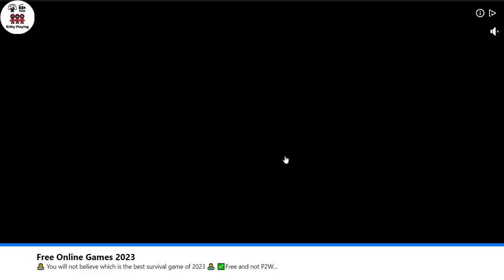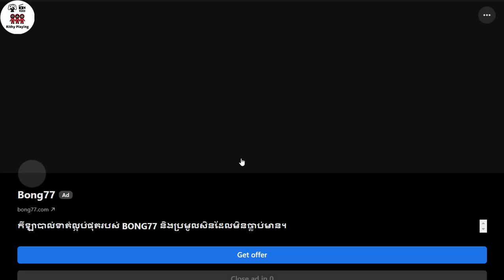Cooking Trendy Game - What I Get 60 Points Wowww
This below it is the link for play this game in facebook. But if you can't play this cos sometimes it is old or the facebook delete it. If it happen like that , i am sorry for that.